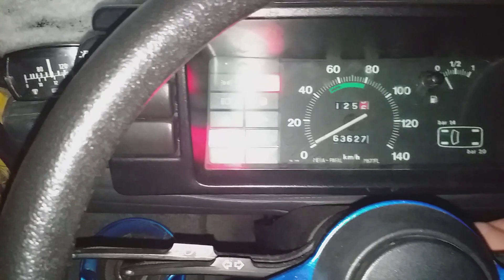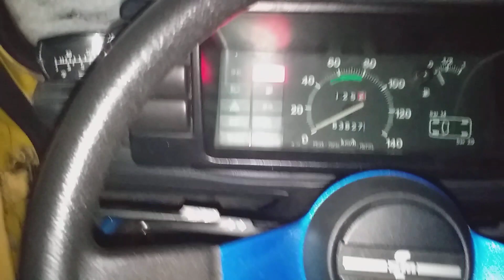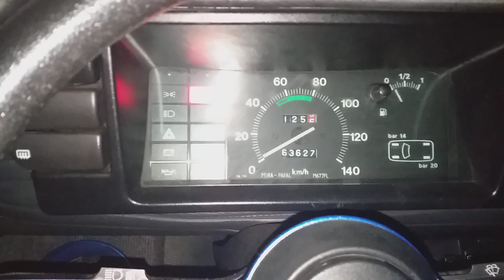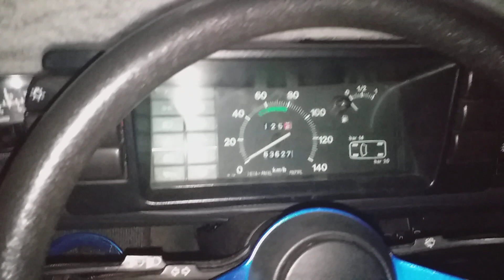Zima, maluch i odpalanie po tygodniu stania :D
Większy problem otworzyć drzwi niż odpalić silnik :D